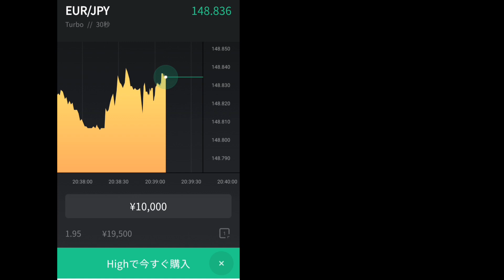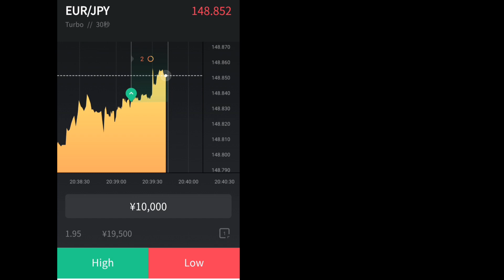【バイナリー】順調な取引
2023/5/4